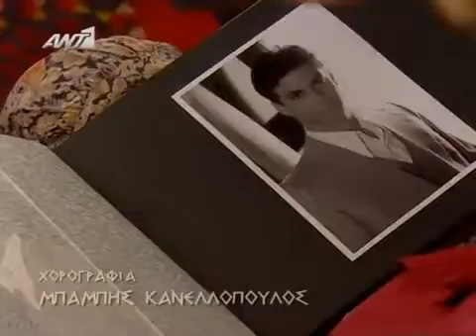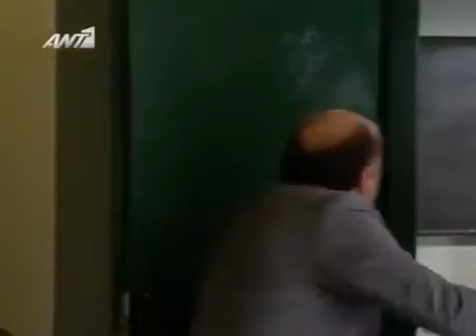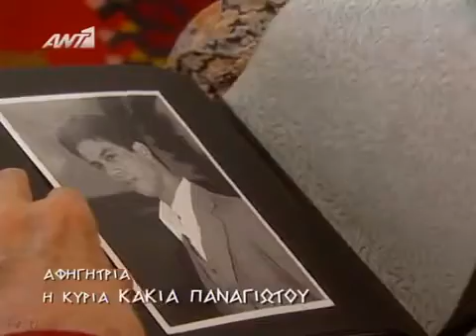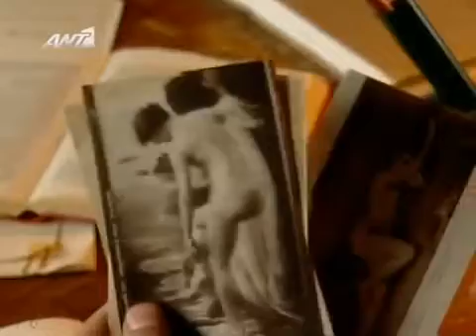ΔΕΛΗΓΙΑΝΝΕΙΟ ΠΑΡΘΕΝΑΓΩΓΕΙΟ Επ.9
μέρος α επεισόδιο 9 σκηνοθεσία: Χρήστος Παληγιαννόπουλος σενάριο: Χάρης Ρώµας Άννα Χατζησοφιά μουσική:.

Περιγραφή.

μέρος β επεισόδιο 9 σκηνοθεσία: Χρήστος Παληγιαννόπουλος σενάριο: Χάρης Ρώµας Άννα Χατζησοφιά μουσική:.

Η ιστορία τους,ένατο μέρος.